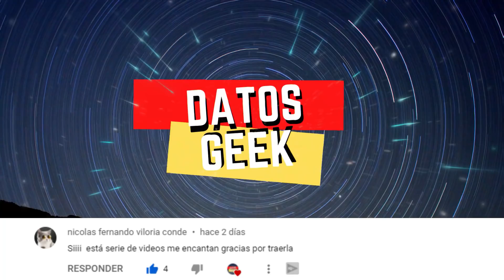Dragon Ball ☄️ Latino 🇲🇽 Vs España 🇪🇸 ( Doblaje ) Parte 2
Las voces de Dragon Ball Z & Super en Español Latino VS Español Castellano Parte 2
Ambas adaptaciones Cambian mucho a la hora de Traducir los idiomas !
En este video vemos una prueba de algunas Frases y palabras que cambian mucho.

00:00 Intro bonita
00:11 Maestro Roshi
00:52 Androide Numero 17
01:10 Goku le da una semilla a Cell
02:09 Ten shin han
02:39 Majin Buu
03:04 Androide Numero 18
03:51 Vegeta abraza a Trunks
04:51 Cell Latino / Celula Castellano

Te gusta el doblaje latino ?

Dragon Ball Latino Versus Español Castellano